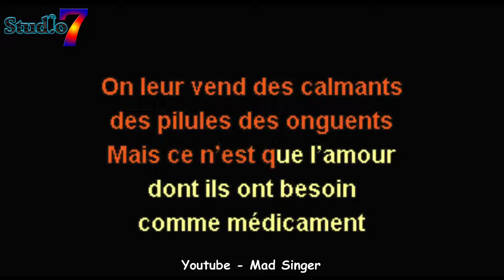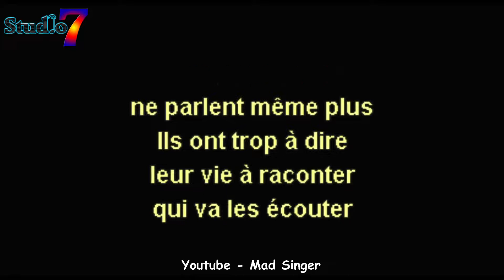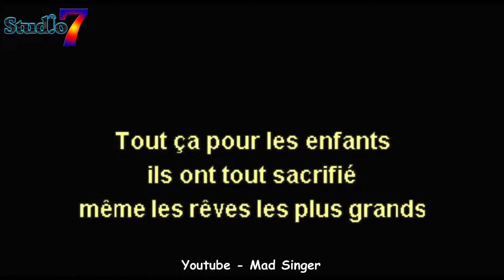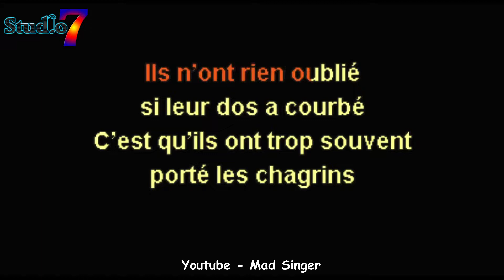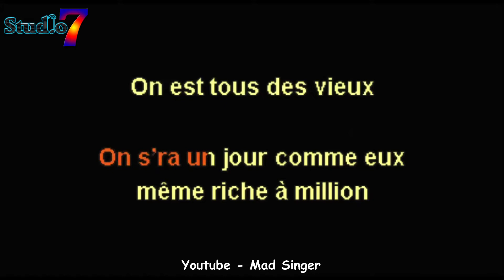les gens âgés - André Sylvain karaoke